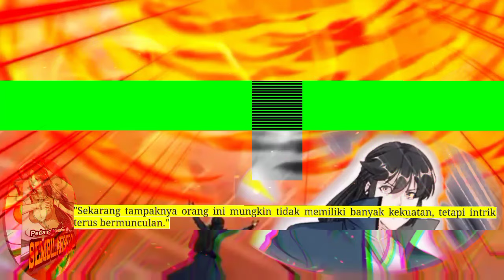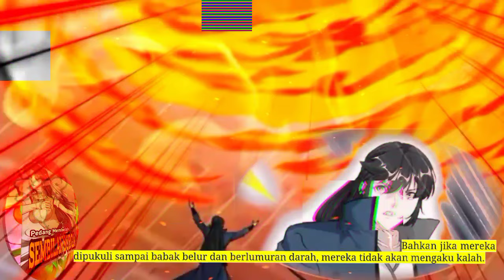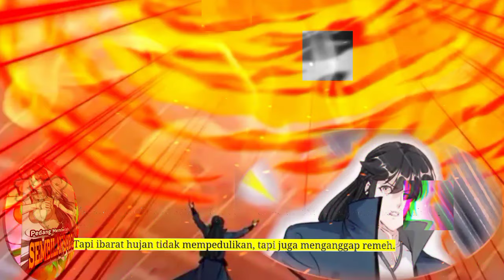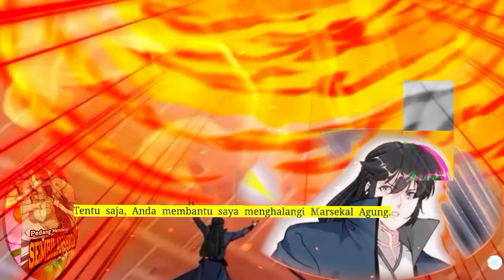Pedang Membelah Sembilan Surga season 358